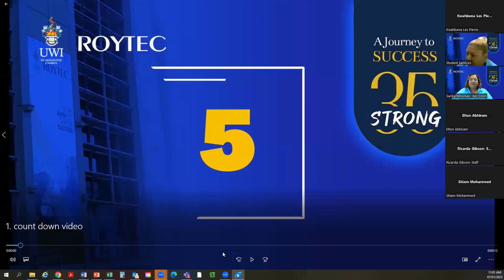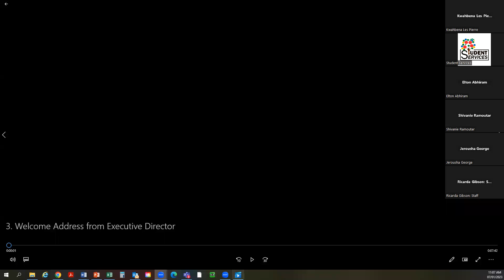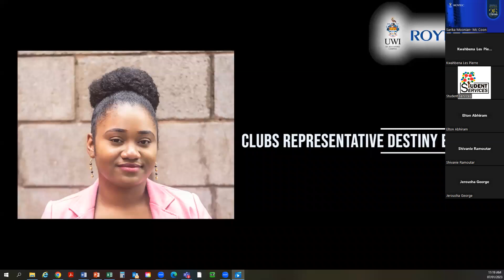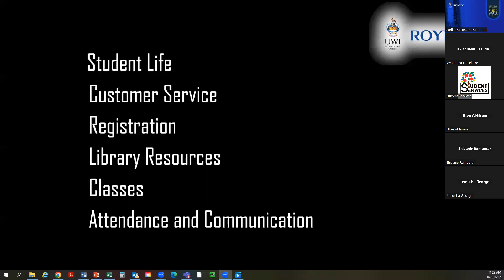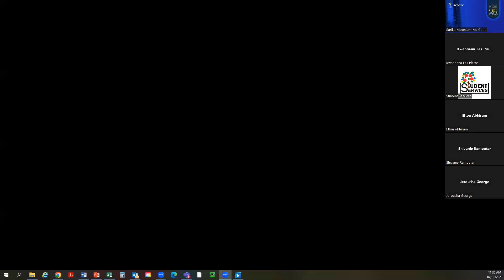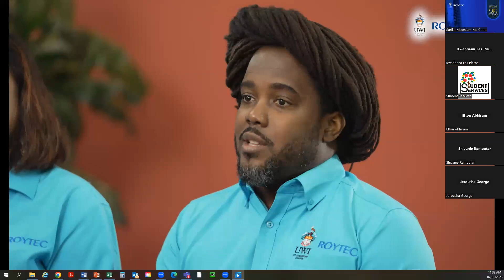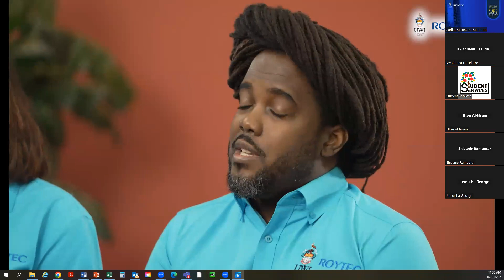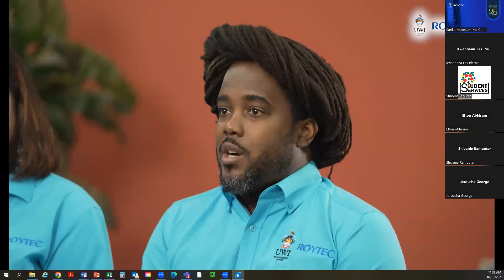Student Orientation (Jan 2023) - ADM & ADISM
General information session for the January 2023 Intake; Associate of Science Degree in Management (ADM) / Associate of Science Degree in Information Systems Management (ADISM)